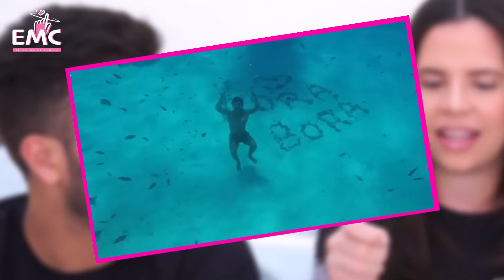NUESTRA LUNA DE MIEL EN BORA BORA | TODO LO QUE PASÓ | EL MUNDO DE CAMILA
MIS CAMILOVERS AQUI LES DIGO TODOS ESOS DETALLES PICOSOS DE NUESTRA LUNA DE MIEL DE ENSUEÑO EN BORA BORA POLINESIA FRANCENSA. YA SABEN QUE PUCHI Y YO NOS CASAMOS HACE ALGUNOS AÑITOS Y CLARO TUVIMOS UNA LUNA DE MIEL SUPER ESPECIAL ASIÍ QUE QUEDENSE AHIÍ QUE VANA APODER VER IMAGENES NUNCA ANTES VISTA.

Corazones de Luna de Miel